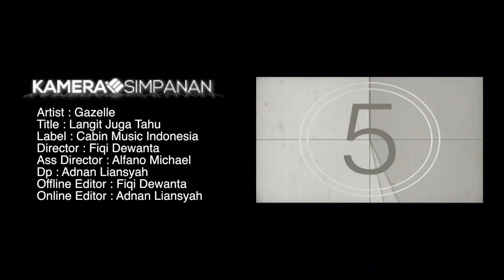GAZELLE - Langit Juga Tahu (Official Video Clip)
OFFICIAL CMI - Cabin Music Indonesia VC
Artis   : Gazelle Band
Title   : Langit Juga Tahu
Label  : Cabin Music Indonesia - CMI